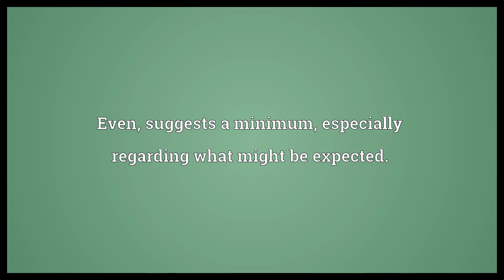So much as Meaning